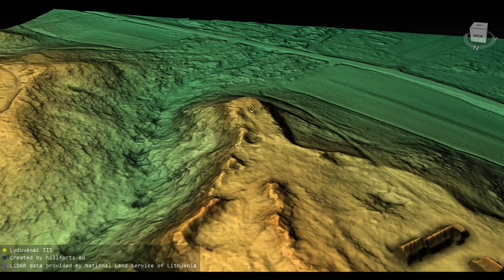Lyduvėnų piliakalnis III (Lithuania)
Lyduvėnų piliakalnis III 3D model. Coordinates: 55.50461, 23.0983